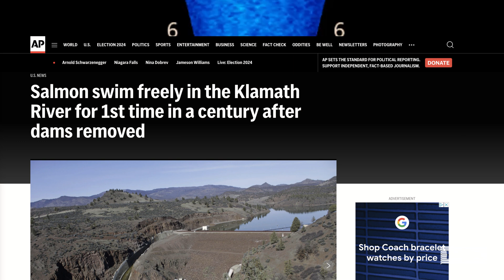Klamath River: Building a Barometer for Recovery, Together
In July 2024, CalTrout and partners launched the Klamath River Monitoring Program to better understand the outcomes of dam removal, including how fish repopulate newly opened habitat and how they recover from landscape level restoration. In addition to SONAR imaging, the Program employs methods including netting, radio telemetry, and spawner surveys. Netting will document fish species assemblages, age, length, and genetic information and allow the team to attach tags to fish. Radio telemetry will help track fish migration into the 400 miles of newly re-opened habitat. Spawner surveys will provide information about fish nesting locations. Together, these methods will follow the fish to uncover how they are responding to dam removal and inform how to focus future restoration efforts.

In October 2024, scientists with our team documented the first Chinook salmon to migrate above the former Iron Gate Dam site on the Klamath River into previously inaccessible habitat. After decades of advocacy by Tribes and river advocates, the recent removal of four Klamath River dams opened over 400 miles of habitat for Chinook salmon, coho salmon, and steelhead. Construction activities wrapped up earlier this month on what is widely regarded as the largest salmon restoration project in history. This is the first confirmation that salmon are using the newly reconnected habitat as the effort intended. Since then, many more sightings have occurred as salmon continue to recolonize the river.

On October 25, our team tagged their first Chinook salmon and steelhead marking another incredible milestone in this groundbreaking river restoration story as we continue to unravel the impacts of dam removal. Our network of radio and PIT receivers stands ready upstream, waiting to track these magnificent fish as they journey into ancestral waters.

The project team consists of dedicated individuals representing the Karuk Tribe, Klamath Tribes, Yurok Tribe, Ridges to Riffles, California Department of Fish and Wildlife, Oregon Department of Fish and Wildlife, NOAA Fisheries, Bureau of Reclamation, U.S. Fish and Wildlife Service, Cal Poly Humboldt, U.S. Geological Survey, Resource Environmental Solutions, and CalTrout. The monitoring program is funded by Humboldt Area and Wild Rivers Community Foundation, Bella Vista Foundation, Bureau of Reclamation, U.S. Fish and Wildlife Service, and NOAA Fisheries.